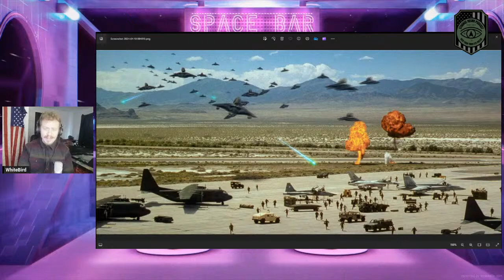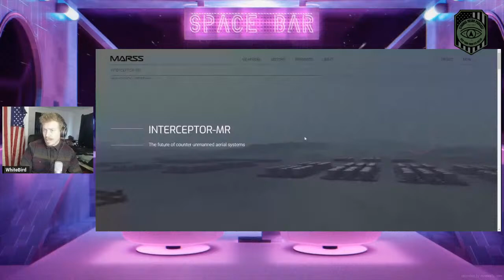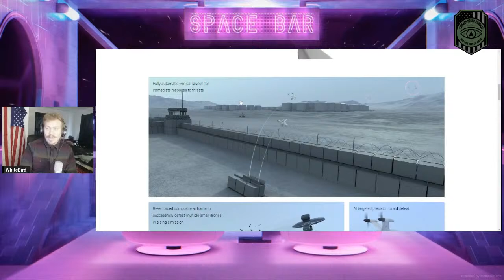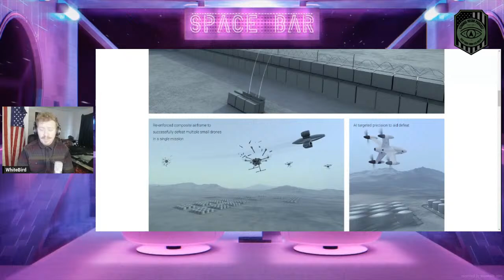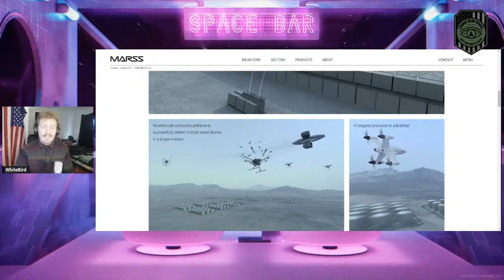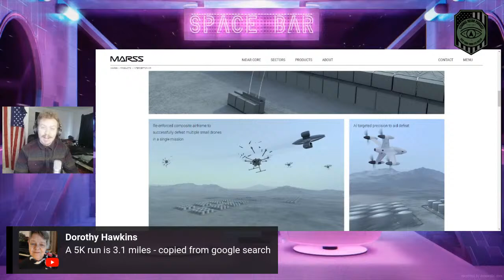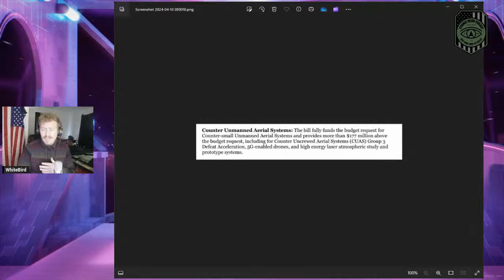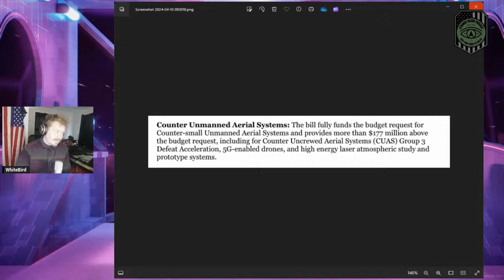SR S2 Ep. 23 - DRONE KILLING DRONES!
What the hell are we going to do when their arrows blot out the sun?

SOURCES

As an aspiring content creator, I aim to produce informative and engaging reaction videos that provide valuable insights and analysis on existing YouTube content and copyrighted material. My intention is solely focused on critiquing and reviewing the original material in a journalistic manner, offering commentary, and fostering meaningful discussion within the online community. It's important to note that my videos are not intended to replace or infringe upon the rights of the original creators, but rather to complement their work and contribute to the broader conversation surrounding it. I am committed to upholding ethical standards and respecting intellectual property while delivering content that entertains and informs my audience.